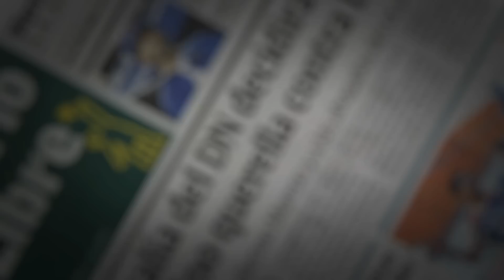"Rally del Borracho" - 2014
Creación: Carlos Reyes